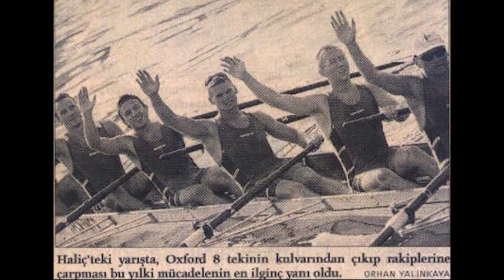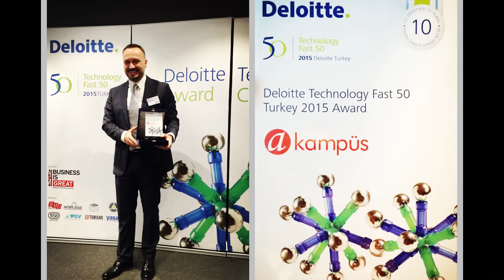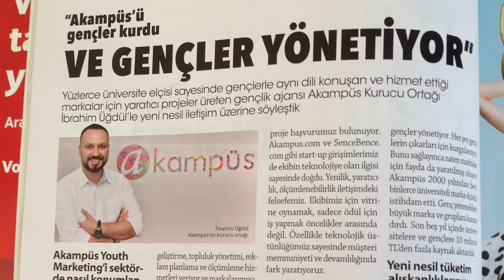İSTEKLERİNİ VE HAYALLERİNİ KAYBETME! - İbrahim Üğdül | BinYaprak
‘’İsteklerini ve hayallerini kaybetme!’’ diyen DPİD (Doğrudan Pazarlama İletişimcileri Derneği) ve BÜMED’de (Boğaziçi Üniversitesi Mezunlar Derneği) Yönetim Kurulu üyesi İbrahim Üğdül ile kendi kariyer planlaması hakkında bilgiler veriyor. Siz de kendi başarıhikayenizi yazmaya hazır mısınız?

1976 yılında Edirne’de doğan İbrahim Üğdül, Ankara Atatürk Anadolu Lisesi’ni ve Boğaziçi Üniversitesi Endüstri Mühendisliği’nden mezun oldu. 1999’da, henüz öğrenciyken 2 üniversite arkadaşıyla beraber bir dijital ajans kurdu ve ardından 2000’de üniversitelilerin buluşma noktası olan sosyal ağ platformu hayata geçirdi. Böylece Türkiye’nin risk sermayesi kullanan ilk genç girişimcileri arasında yer aldı. İbrahim, halen Akampüs Gençlik Ajansı’nın ortağı olarak Genel Müdürlük görevini yürütmektedir. Ayrıca DPİD (Doğrudan Pazarlama İletişimcileri Derneği) ve BÜMED’de (Boğaziçi Üniversitesi Mezunlar Derneği) Yönetim Kurulu üyesi olarak çalışmaktadır. 2 çocuk babası olan İbrahim, internet odaklı projeleri melek yatırımcı olarak destek olmayı hedeflemektedir.